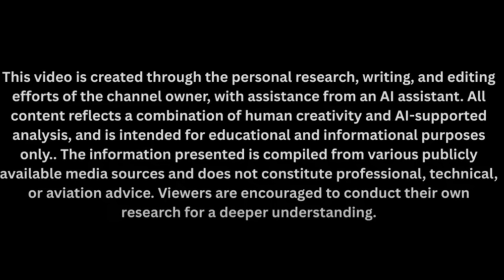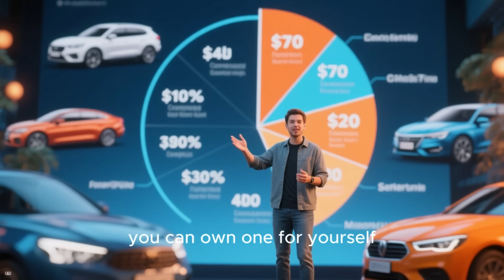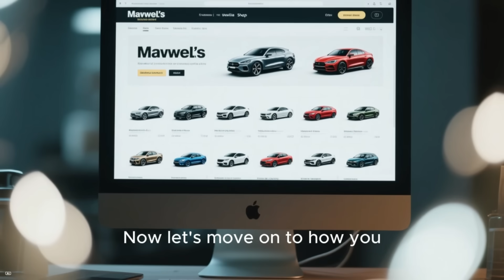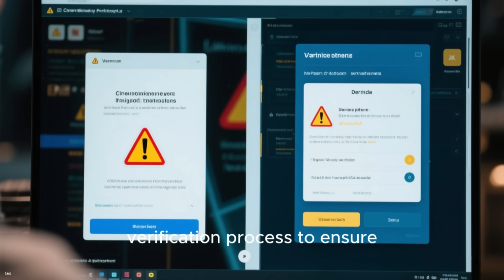How to Buy Maxwell Chikumbutso’s Self-Powered EVs: Prices and Purchase Details Revealed